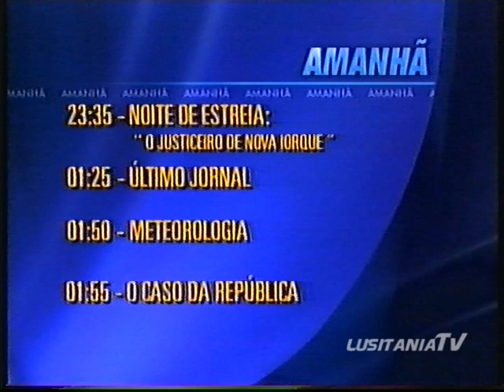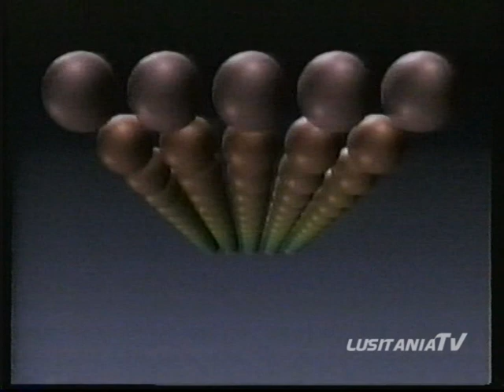Programaçao + Fim Emissao 28-12-1998